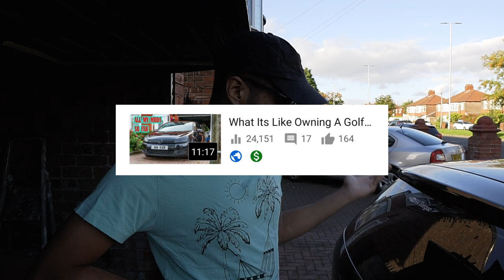Vw Golf Mk6 All My Mods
Vw Golf Mk6 1.4 Tsi
Single Turbo
Going Over All The Mods I Have Done To This Car

Equipment:
Camera Used: Sony Alpha A6500
Lens: Sony SEL1018 APS-C 10-18mm F4.0
Mic: Boya compact microphone